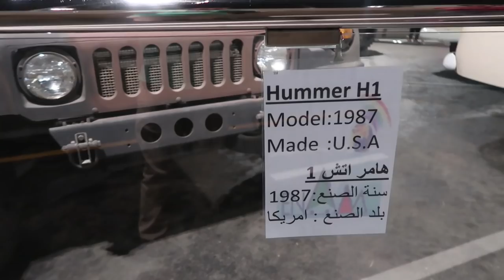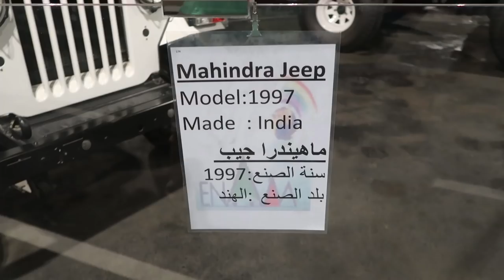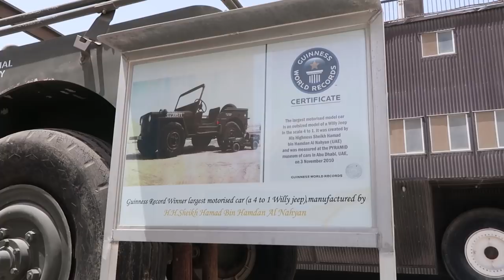Emirates National Auto Museum Malayalam Vlog ഇതിലും വലിയ വണ്ടികൾ നിങ്ങൾ കണ്ടിട്ടുണ്ടാവില്ല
Its a private museum of Sheikh Hamad (the rainbow sheikh)
Its collection is pretty amazing. It features a vast varieties of vintage & modified cars, trucks & military vehicles.
Definitely worth to see. No words to describe the experience, its quite amazing.
Entry Fees: 55 AED.  Free entry for Children less than 4yrs.